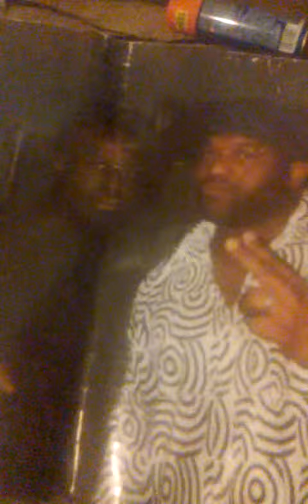Oaktree live show(3)